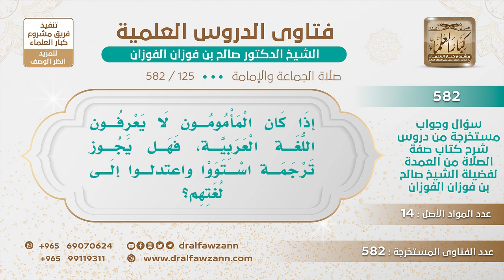[125 -582] إذا كان المأمومون لا يعرفون اللغة العربية، فهل يجوز ترجمة استووا واعتدلوا إلى لغتهم؟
-"السؤال: يقول إذا كان المأمومون لا يعرفون اللغة العربية، فهل يجوز ترجمة استووا واعتدلوا إلى لغتهم؟
الجَوَابُ: يا أخي علمهم اللغة، علمهم الكلام هذا، كلمتين ما يحتاج، علم جماعتك هذا الشيء ما يشق عليهم هذا.
للاشتراك في قناة الشيخ صالح الفوزان
سؤال وجواب من شرح صفة الصلاة ( 582 ) مقطع

للاستفسار والإقتراحات والدعم
رئيس الفريق
لمشروع كبار العلماء